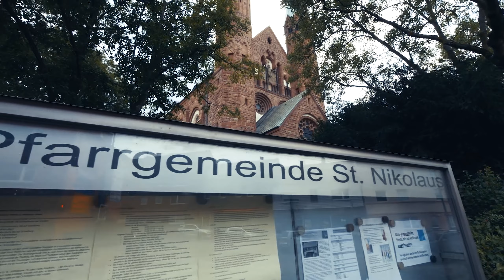Wedding of Salam & Jolyana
Film by Rosa Studio
Ammar Butrus